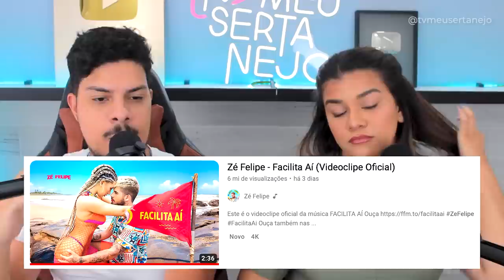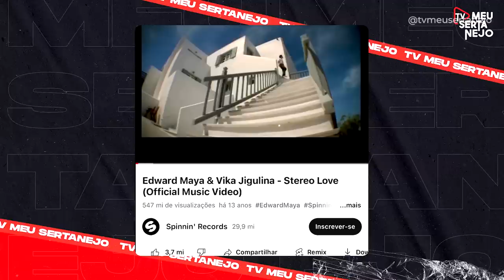FÃ bebeu com GUSTTAVO LIMA e PASSA MAL, ZÉ FELIPE ACUSADO DE PLAGIO e explica | Absurdos da Semana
FÃ bebe com GUSTTAVO LIMA e PASSA MAL, ZÉ FELIPE ACUSADO DE PLAGIO na musica Facilita Ai na musica Summer Hits "Stereo Love" e explica | Absurdos da Semana ✔ DEIXE O SEU LIKE, ISSO AJUDA MUITO NOSSO CANAL s2